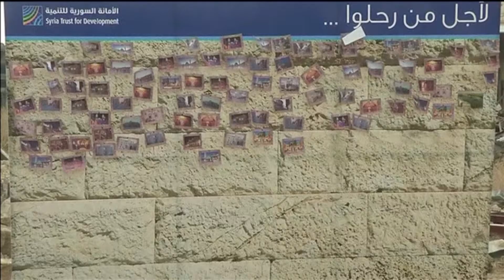Harabeye dönen Halep'e turistik gezi düzenlendi !